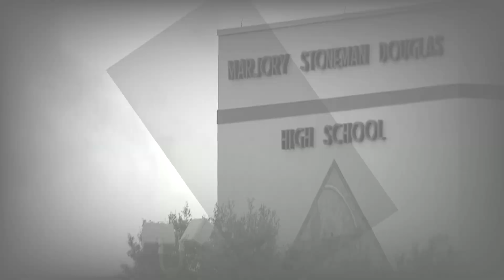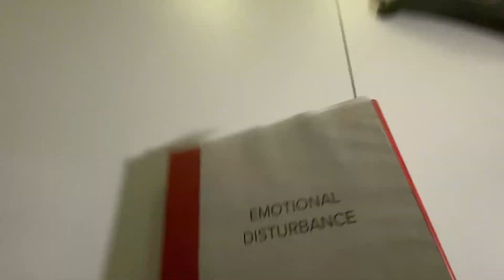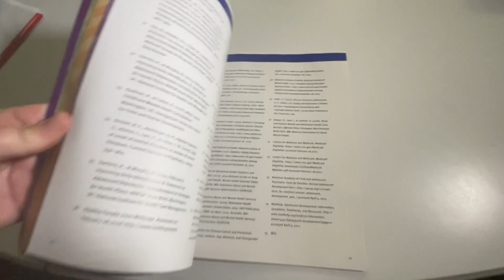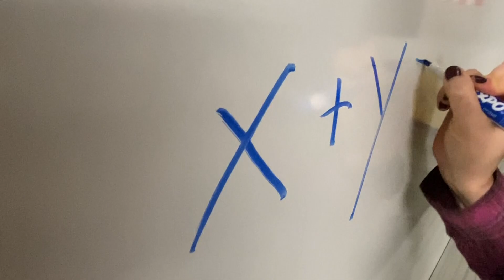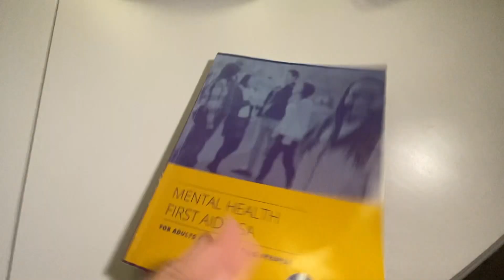Tampa Bay area school employees slow to get required training after Parkland shooting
Fewer than half of Tampa Bay-area school employees have gotten the legally-required training to help them identify troubled students. That training was mandated after a school shooter killed 17 people on Feb. 14, 2018, at Marjory Stoneman Douglas High School in Parkland, Florida. What 10 Investigates found has already prompted lawmakers to make changes. We take a deeper look in our latest episode of "What's Brewing?"

"What’s Brewing" is a series of deep dives, coming to you from 10 Tampa Bay in Florida.

**If you just watched the episode and you're looking for Isabella Benjumea's video, where she shares her experiences, you can find it